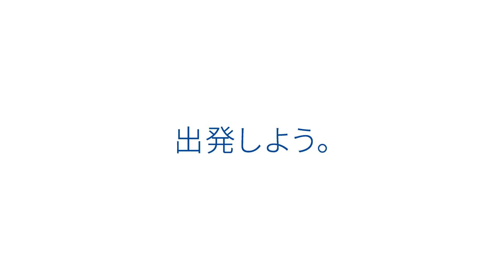東横INNムービー「青い光」篇（60秒）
2022年7月1日より、東横INNは新ブランドコンセプトを掲げてスタートします。
新しいブランドコンセプトは「全国ネットワークの基地ホテル」です。
お客さまの‘出発’を応援するホテルとして「最高の行ってらっしゃい」を提供します。
今後、このコンセプトを体現するサービス・設備などを順次導入してまいりますので、どうぞご期待ください！